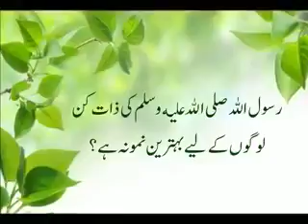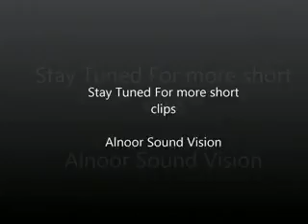Who can Follow Rasool s w w Lecture by Scholar Nighat Hashmi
Urdu / Hindi Islamic Lecture